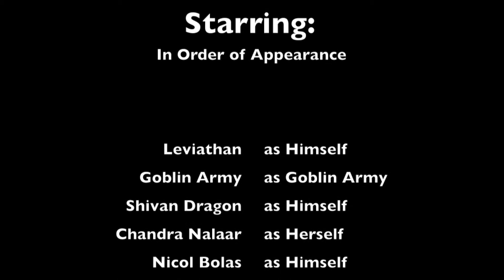The Gathering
A tribute to a game beloved by Gersh.